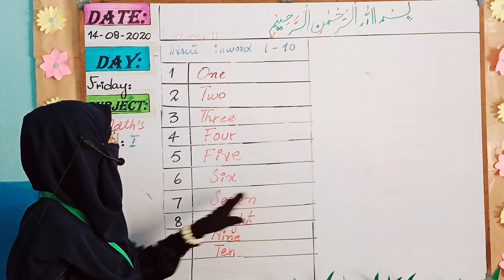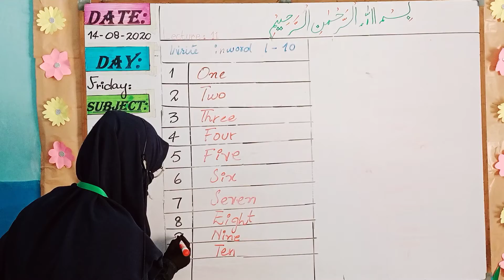Class 1 / Math / In Words Counting 1 to 10 / Lecture # 11